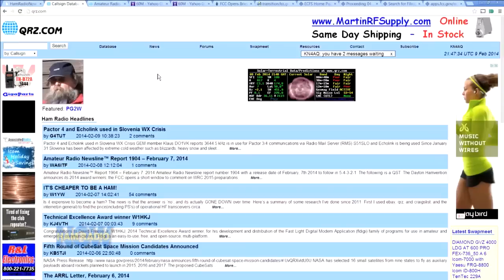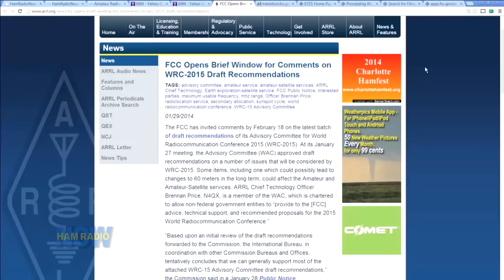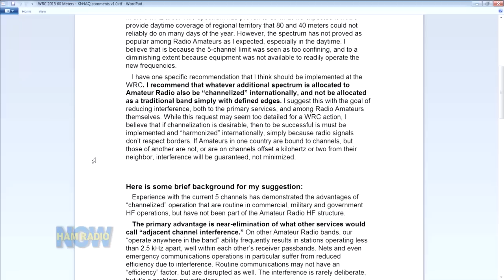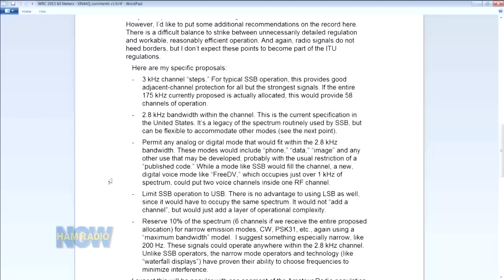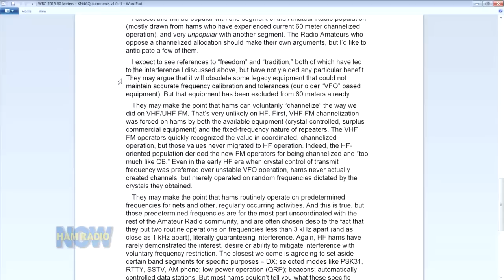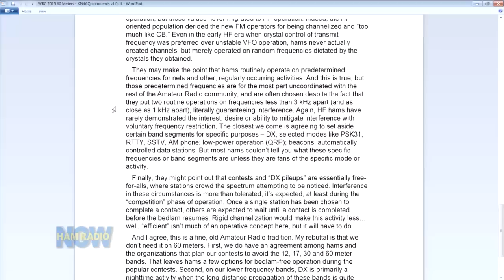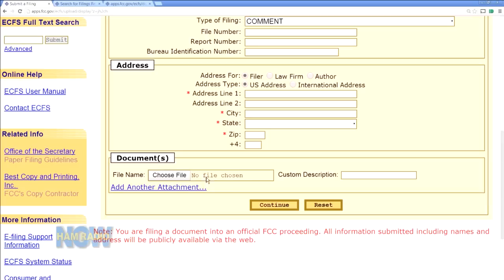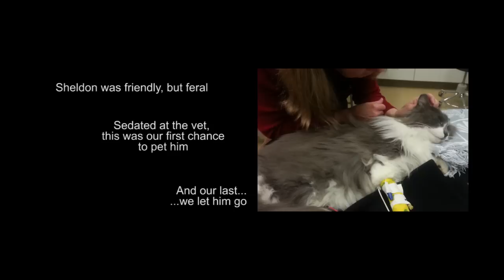Episode 132-2: My Stupid Plan for 60 Meters, Part Two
This half of the episode has the actual plan. And a sad story about a cat.